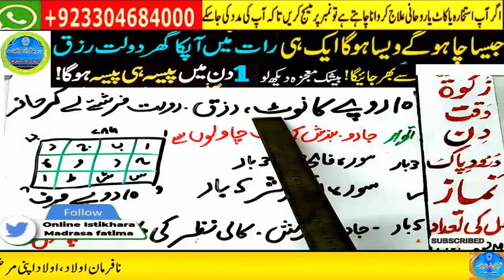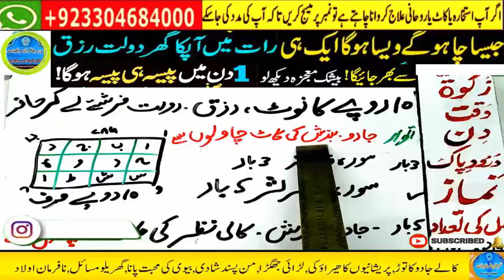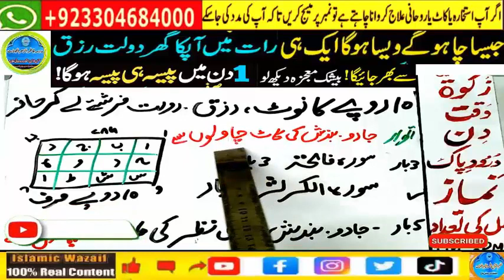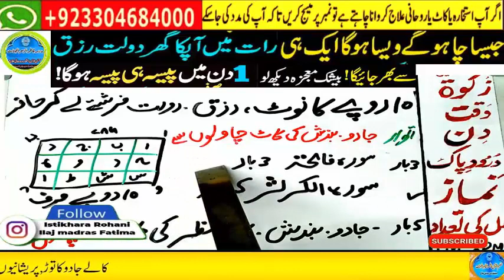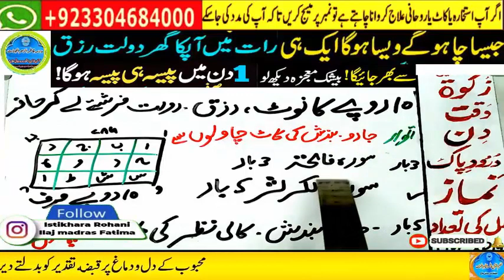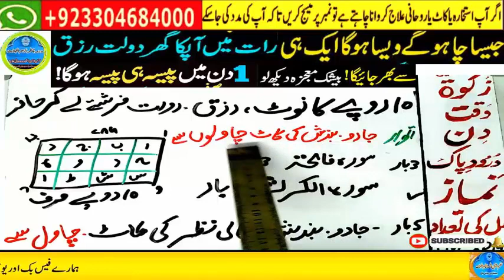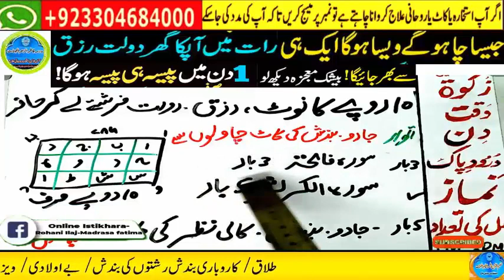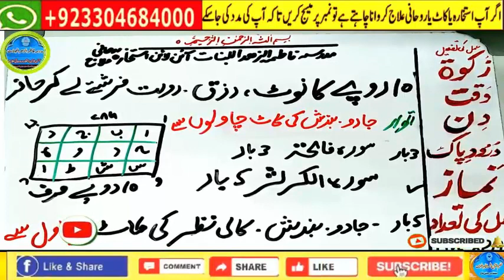Amir hone ka wazifa, daulat ka wazifa, rizq ka wazifa, wazifa for money, jab, pari, mokil ka amal